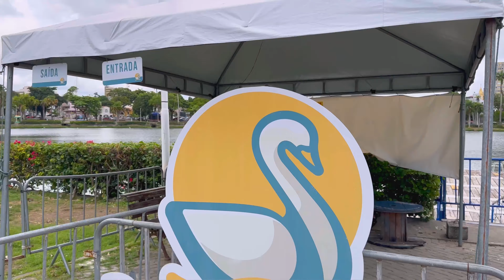Parque da lagoa / lagoa / João Pessoa / PB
‘’Cartão-postal” de João Pessoa, o Parque da Lagoa Solon de Lucena oferece lazer e segurança à população da cidade e aos turistas que visitam a Capital paraibana. São 35 mil metros quadrados de passeios pavimentados e ligados às quatro entradas do Parque, que tem segurança 24 horas e 553 pontos de iluminação, sendo 262 refletores de lâmpadas a LED.

O local conta com 12 praças, ciclovia, pista de cooper, pista de skate com padrão internacional, área para esportes radicais, com slackline, parede de escalada e um deck disponível gratuitamente para festas e eventos.

Além disso, são 14 quiosques divididos em sete baterias, todas com banheiros públicos e um posto policial para a Guarda Civil Municipal e a Polícia Militar.

Foto RafaelPassos-Secom/JP

O verde também é uma das marcas do Parque da Lagoa, que tem 215 Palmeiras e outras 738 árvores nativas (Pau-Brasil, Sibipiruna, Gameleiras, Oitizeiros, Pitombeiras, Ipês amarelos, róseos e roxos) e exóticas (Ficus macrocarpa, Castanholas, Cássea Ferruginha).
História
A lagoa, até o início do século XX, era apenas um charco e, nas suas imediações, existiam apenas pequenas casas com traços irregulares. O local que era conhecido como “Lagoa dos Irerês”, devido ao grande número marrecos que buscavam aquelas águas, ganhou o primeiro traçado paisagístico em 1913. Anos mais tarde foram plantadas as palmeiras imperiais que até hoje encantam quem passa pelo local.

Em 1939, o prefeito Fernando Carneiro da Cunha Nóbrega contratou Roberto Burle Marx para fazer o paisagismo do local.

Outras marcas da Lagoa, a fonte luminosa e o Cassino de Verão, hoje restaurante Cassino da Lagoa, foram construídos entre 1930 e 1940, na gestão do governador Argemiro de Figueiredo.

No anos 80 a Lagoa se tornou palco de grandes acontecimentos. Além das famílias, que frequentavam o espaço nos fins de semana, o Cassino funcionava como uma espécie de ponto de encontro de jornalistas e intelectuais.